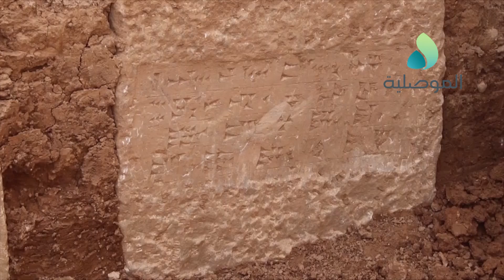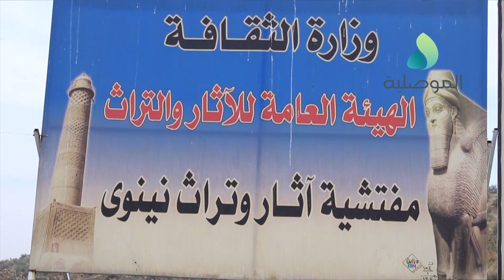آثار نينوى نشرف على اعمال التنقيب التي تجري في قرية الرحمانية من قبل جامعة بولون الايطالية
آثار نينوى نشرف على اعمال التنقيب التي تجري في قرية الرحمانية من قبل جامعة بولون الايطالية وقريبا تستأنف اعمال التنقيب في تل النبي يونس